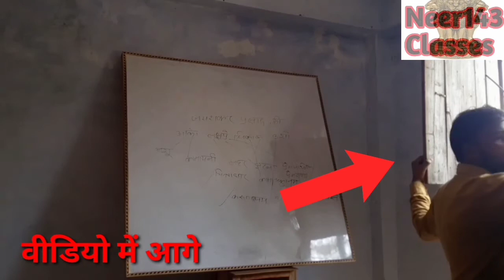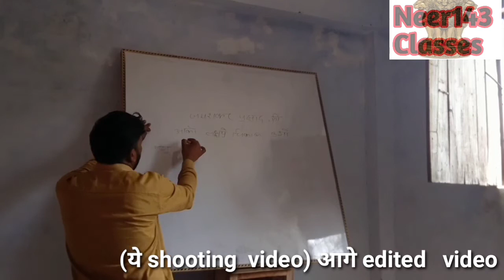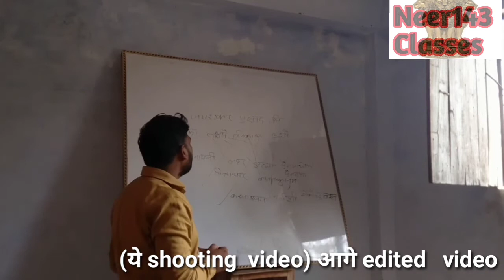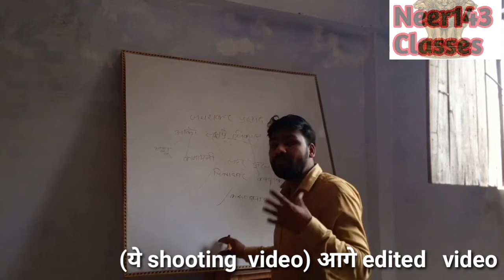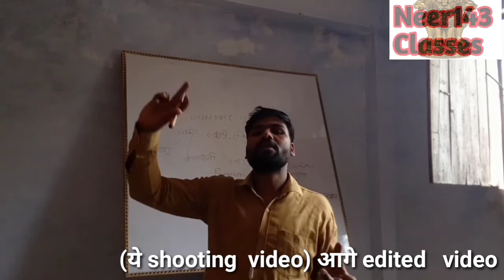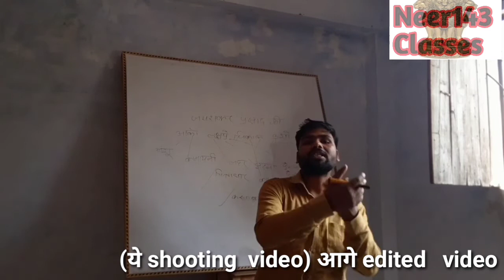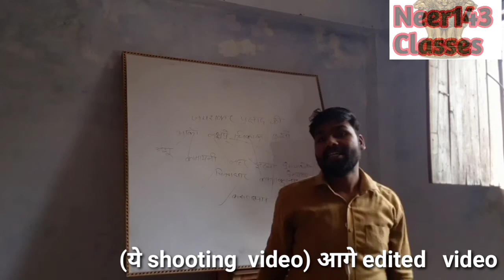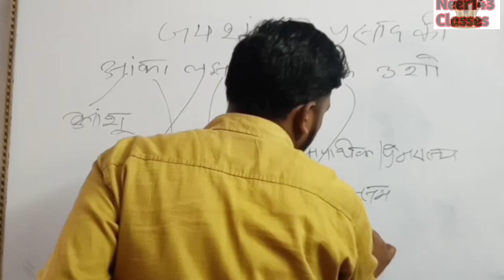🙏 my new setup tour | गरीब हूं तो क्या हुआ | 💪 मेहनत 100% करता हूं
youtube setup for beginners | youtube studio setup at home | home youtube studio setup |

hello guys Mera youtube studio setup is video mein dikhaya hai ki kaise mei video bnata hoon , ak lkri k stand per bahut saste phone se video shoot kerta hoon, light k liye room mein lgi window se light k dwara mein video kaise bnata hoon dikhaya hai is video mein,hum jitna chahe utna ujala km aur jada ker skte window open aur close kerke , ager bat kren Mike ki , to Mike k liye mein 60 - 70 rupye vali headphone ka use kerta hoon Mike k liye ,aur bahut acchi voice record hoti hai ,  aur ab kren video editing ki to mai kinemaster ka use kerta hoon video edit kerne k liye . guys Home youtube studio setup ka full jankri di hai aur humne is video mein bataya hai ki kaise 10th pass, 12th pass, graduate students kaise starting mein km rupye main apna youtube studio bna skte hain apne gher mein .